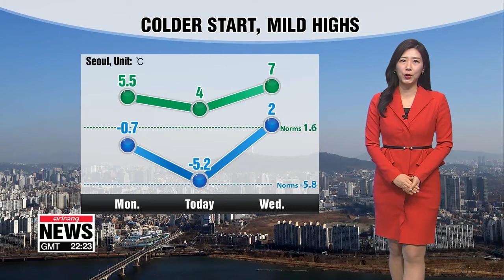[Weather] Brief cold snap this morning, big rise in highs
아침 반짝 추위, 낮기온 크게올라

Good morning. Dress warmly on your way out, lows are nearly 4 degrees lower than the same time yesterday but highs will rise fast, nearly 10 degrees by the afternoon. Tomorrow will be milder than today.
Most regions are having a brief cold snap this morning. Other than Jeju, lows in major cities are kicking off sub zero, under sunny skies and decent air.
Sunshine will be joined by clouds as the day goes on, highs will range between 4 and 10 degrees Celsius. Seoul will get up to 4 degrees Celsius. Meanwhile, Busan and Daegu are under dry weather advisories.
It's shaping up to be a mild Lunar New Year holiday this year while Gangwon-do Province will see frequent showers through the holidays.